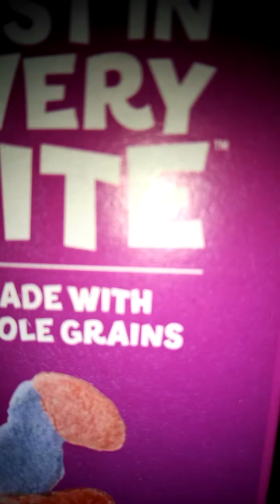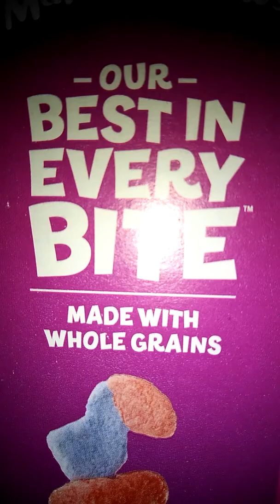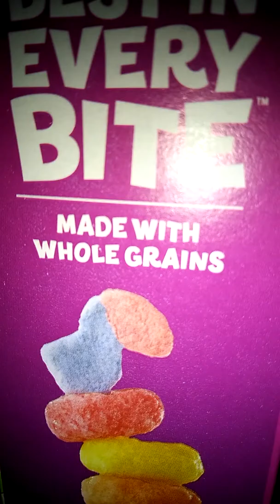No More Gents